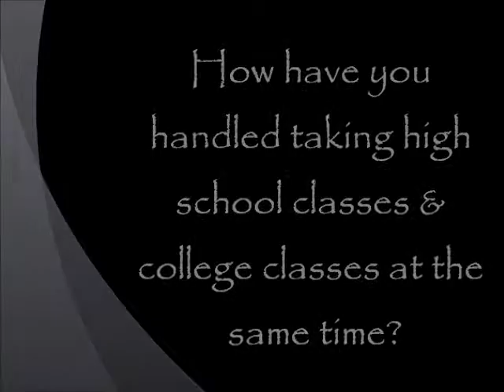SJHS CCP Promo 2014